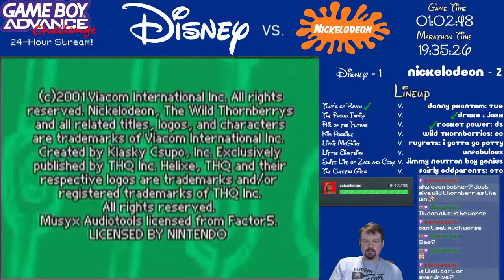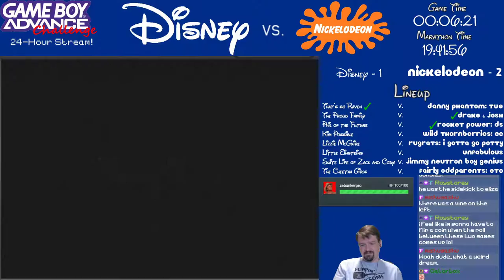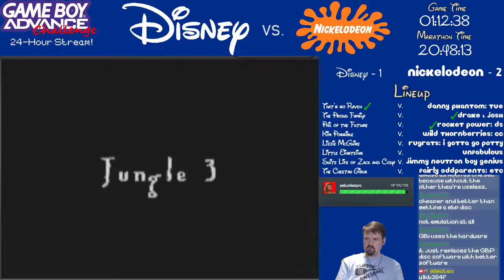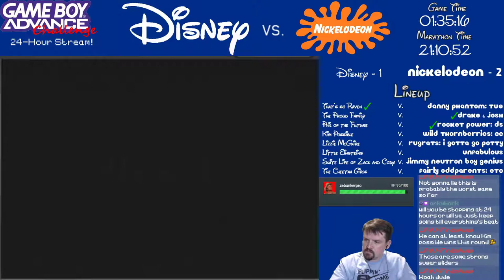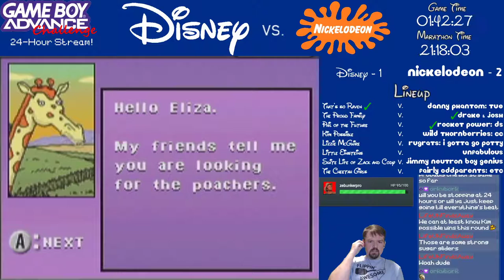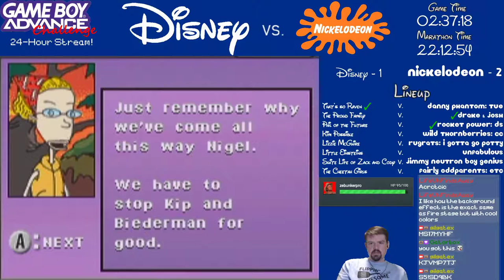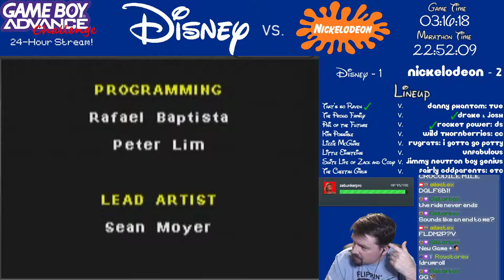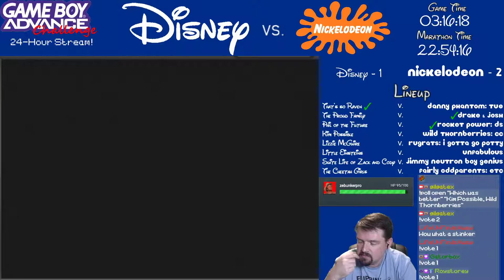The Wild Thornberrys: Chimp Chase (GBA Challenge #233) (Let's Play)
Part of my quest to play every US GBA Game.